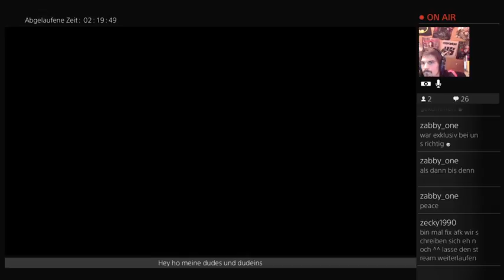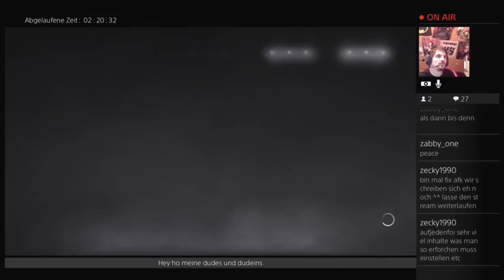Let´s play WWE2K17 NXT Edition + Unboxing !!! [AUT/GER] (Part 10)